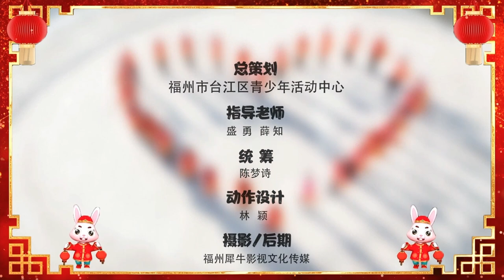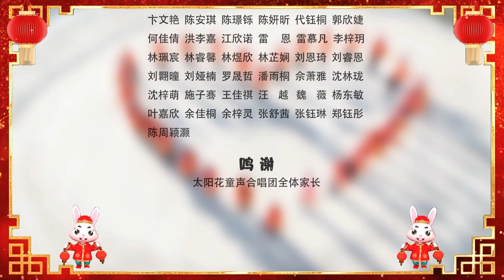2023新年歌《新年兔兔兔》中国太阳花童声合唱团 原唱：郑斌彦 陈政宏 王希豪 车小仆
【音乐制作 MUSIC PRODUCTION】
出品：BINGYEN STUDIO
原唱：郑斌彦 陈政宏 王希豪 车小仆

词曲：BINGYEN 郑斌彦
编曲：陈韦汐  刘伊幸
录音：ASHTON 郑源隆@DAY DAY ENTERTAINMENT

和声：刘伊幸
混音：陈韦汐@LITTLE BAD MUSIC 小坏坏音乐
发行：马来西亚滚石唱片

新年到 跳一跳
把烦恼 给抛掉
扭一扭 摇一摇
身材会更苗条

我想要 约你到
公园去跑一跑
像兔子开心地 跳跳跳

亲戚到 真热闹
手机要准备好
SCAN一SCAN 收红包
不计较有多少

祝福你  新一年
生意好 步步高
祝你好运围绕
财神爷追着你 跑跑跑

新年兔兔兔兔兔兔
幸福福福福福福
把健康和财富抓住

不怕不怕不怕苦
坚持梦想义无反顾

幸福福福福福福
身体健康青春永驻
知足足足足足足
祝福你走的每一步
都满足

幸福福福福福福
你的一切我都在乎

不要不要不要哭
天塌下来有我扛住

幸福福福福福福
你是我一生的礼物

知足足足足足足
珍惜和你的每一步
很满足

2018年，郑斌彦为了追求更有价值和疯狂的人生，决定辞去记者工作，成立“斌彦创作室”BINGYEN STUDIO，全心全意追逐自己的网红事业。 如今郑斌彦不仅仅是一名影音创作者，同时也是一名YouTube讲师与创作歌手。